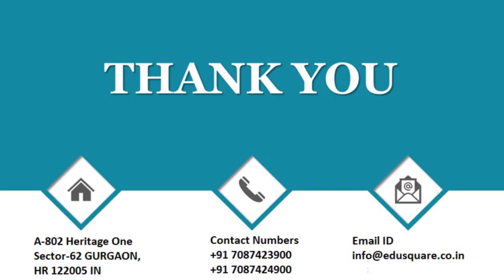QID 34406 Class 12 CT Electrochemistry Q35